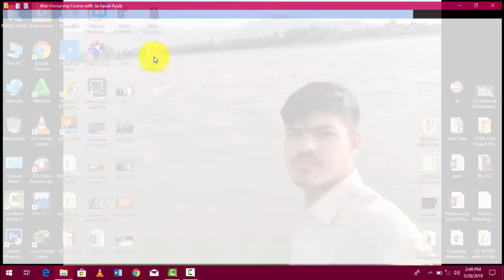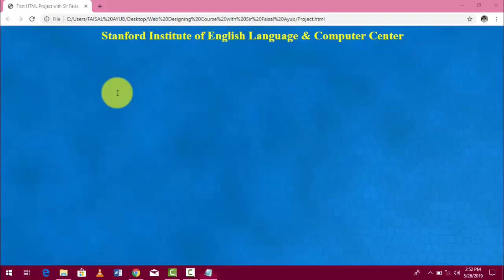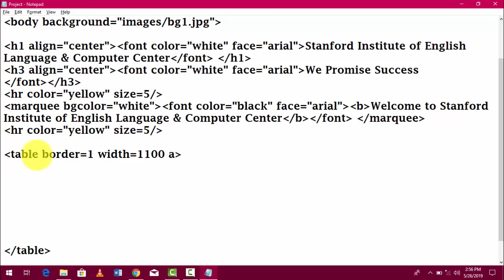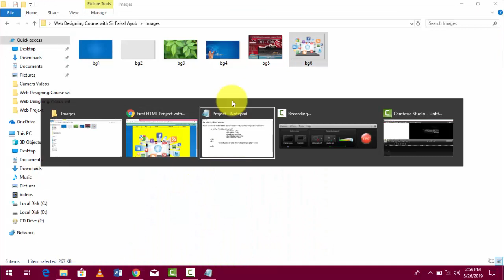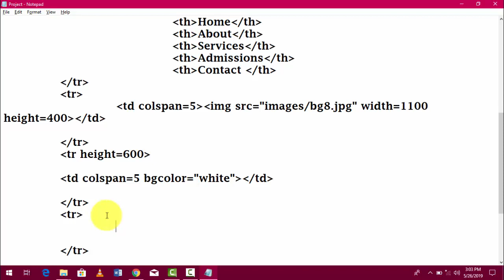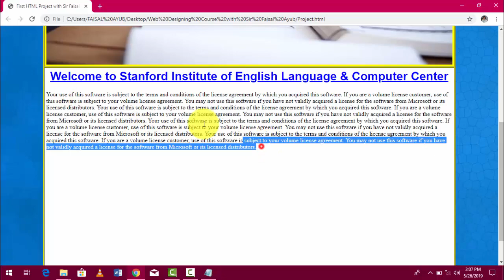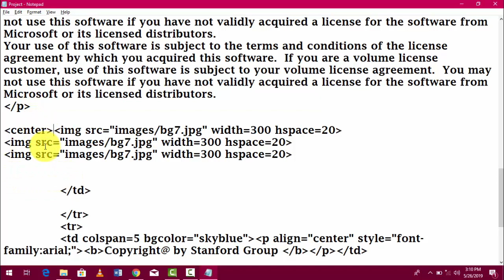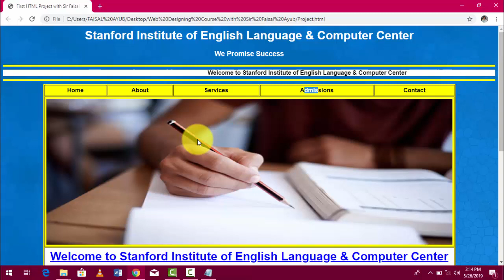Web Designing Course in Urdu HTML Lecture - 8 | Sir Faisal Ayub | HTML PROJECT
MS Office Professional 2013
word, excel ,power point ,ms Access

Graphics Designing
Adobe photoshop  Corel draw  Flash , Swish max

Autocad
2d and 3d

Teacher
Sir Faisal Ayub